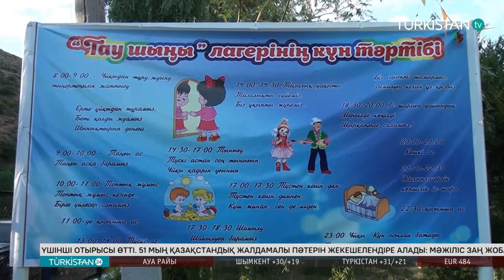Turkistan 24 таңғы жаңалықтар топтамасы | 13.06.2024